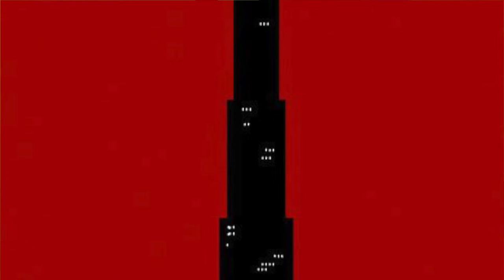🎵Mission Impossible－YAMAHA WX5 Digital Wind Instrument play【AnYiPapaShow】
Digital Wind Instrument【AnYiPapaShow】